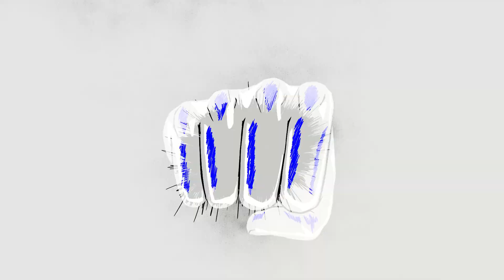What if Dimension 20 had an anime-style opening? (rough animation)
Hey y'all! (spoilers below)

So, this idea is based off of a kinda throw away line from an episode of Adventuring Party during Fantasy High: Junior Year. Siobhan Thompson, in talking talking about the battle from the associated episode, boasted (correctly) that she "One-Punch-Manned a dragon," and it just kinda got glossed over, but it lit a spark in my brain, and so i simply HAD TO do this. You're welcome. As always, the character is not mine, she's Siobhan's. The design used here is based on Cait May's amazing art from Junior Year. Hope everybody likes it!